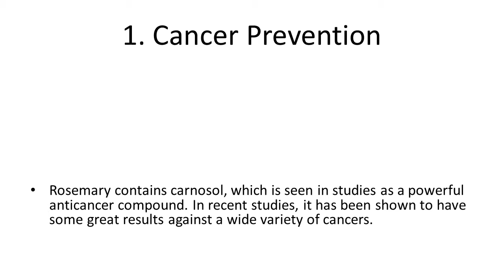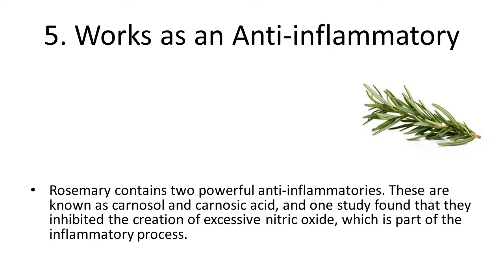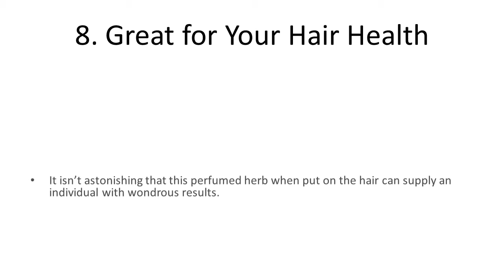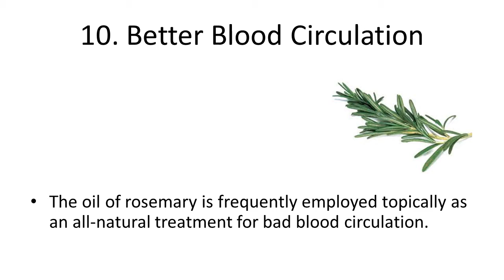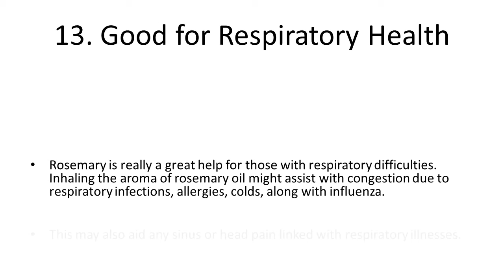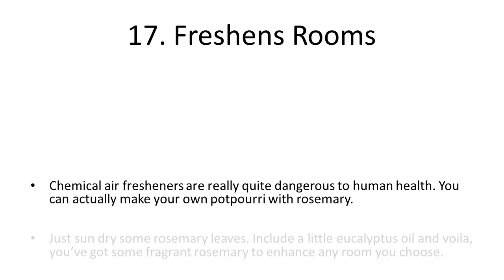Top 10 Health Benefits and Advantages of Eating Rosemary Herb